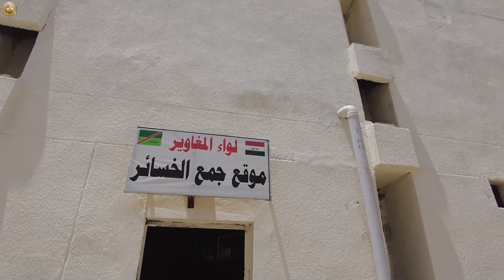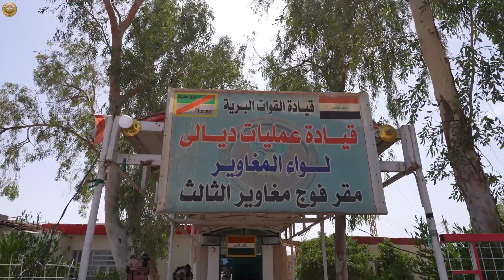رئيس أركان الجيش يزور قاطع عمليات ديالى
زار السيد رئيس أركان الجيش الفريق أول قوات خاصة الركن عبد الأمير رشيد يار الله، اليوم الثلاثاء ٦ حزيران ٢٠٢٣، قاطع عمليات ديالى، يرافقه قائد القوات البرية.
وكانت المحطة الأولى زيارة مقر لواء مغاوير قيادة عمليات ديالى بناحية كنعان، وكان في استقباله قائد العمليات ومقدم اللواء، وتفقد سيادته مراحل إنجاز البنايات والمنشآت التي هي قيد الإنشاء في الموقع الجديد للّواء، ووجه المعنيين بضرورة الإسراع بإكمال المقر وإنجاز ما تبقى من مفاصله لغرض نقله من مكانه السابق الى الموقع الحالي مثمناً الجهود الكبيرة لمنتسبي اللواء وحرصهم على العمل ليلاً ونهاراً من أجل إنجازه.
وتمثلت المحطة الثانية بزيارة مقر الفوج الثالث للواء مغاوير قيادة العمليات في منطقة الداينية، حيث قدم آمر الفوج ايجازاً عن توزيع السرايا في الحدود الفاصلة للقاطع بما يؤمّن المناطق والقرى والمنشآت الحكومية، فضلاً عن مستوى الاستعداد القتالي وأهم المعاضل التي تواجه سير العمل.